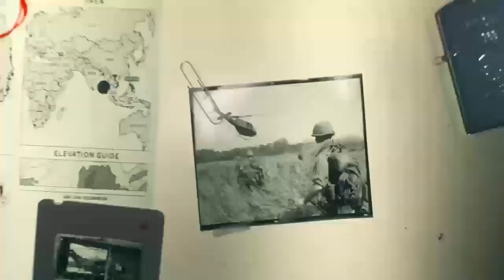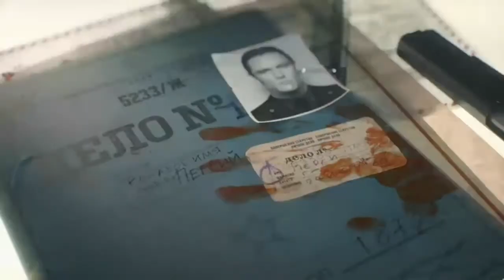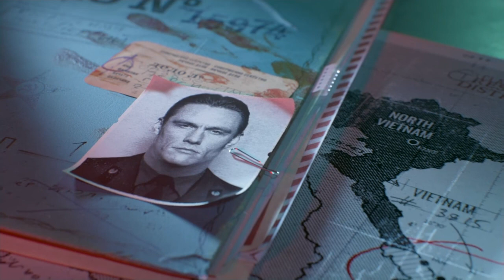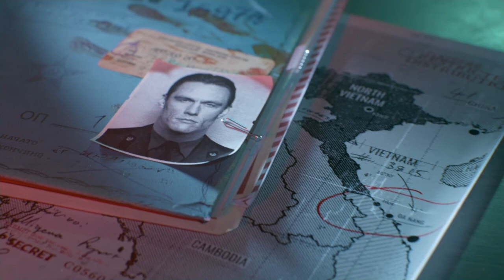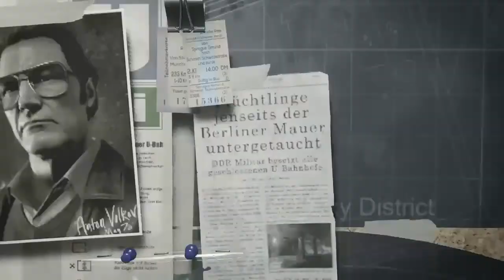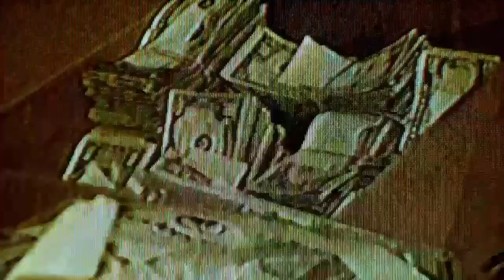The Plot Thickens - Who Is Perseus!? | Call of Duty: Black Ops Cold War Campaign#2!!!